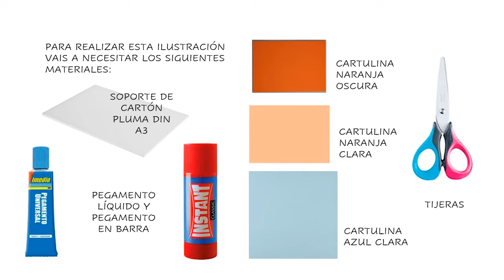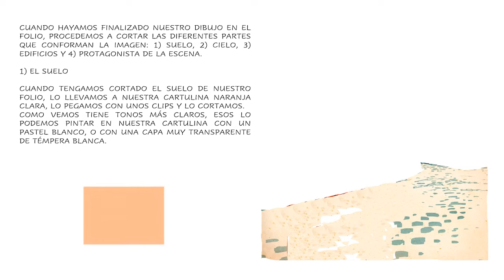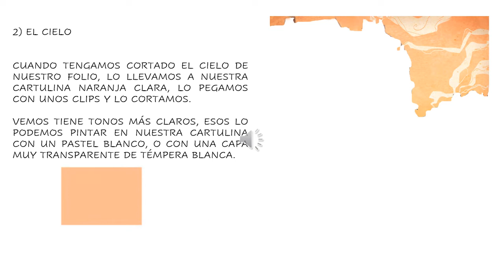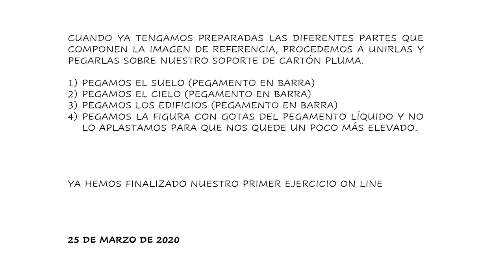C.C CARRIL DEL CONDE. Pintura Infantil. Sesión 1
C.C CARRIL DEL CONDE
Amanda García Recellado